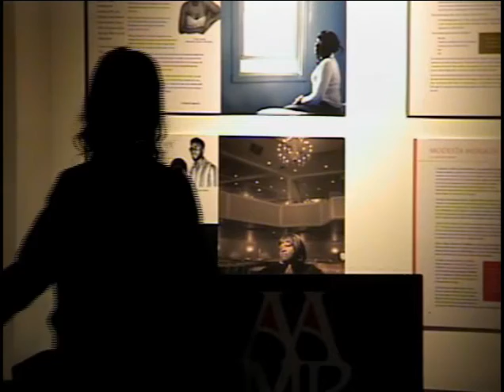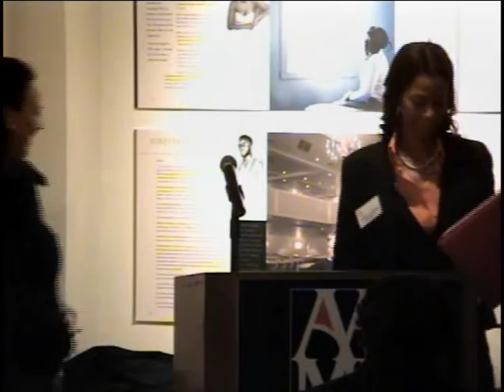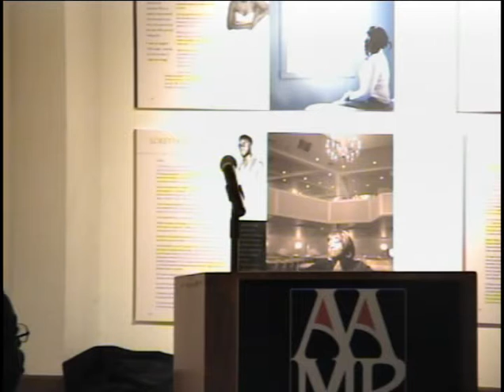Civic Frame & The African American Museum of Philadelphia Present "Revolution 67"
African American Museum of Philadelphia

Moderator:
April Yvonne Garrett, Civic Frame

Panelists:
Dr. Molefi Kente Asante, Temple University
Dr. Walter Palmer
Dr. Edward Robinson
Michael Cord, Esq.
Marylou Bongiorno
Jerome Bongiorno